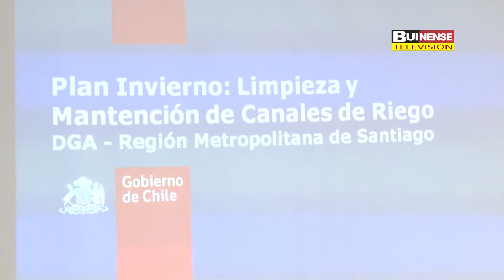EQUIPO DE EMERGENCIA MUNICIPAL FUE DESTACADO POR ONEMI